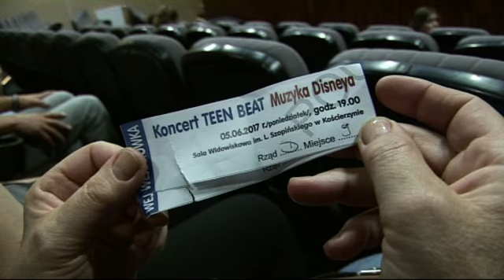Teen Beat muzyka Disneya